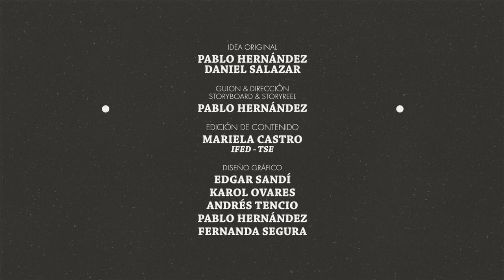Registro Civil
Tenemos un sistema de registración civil referente a nivel mundial. Te presentamos el Registro Civil, institución parte del Tribunal Supremo de Elecciones.